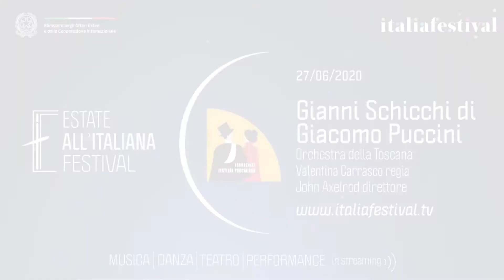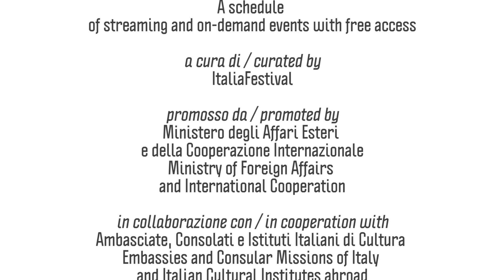Estate all’italiana Festival Recap